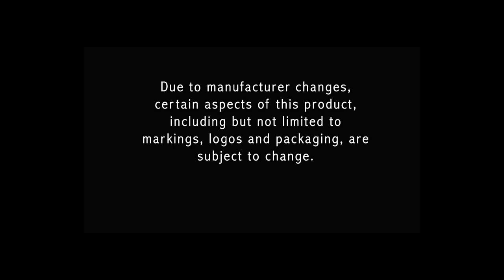60+ Ring Gauge Cigar Cutter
This cutter is for the big sticks. Machined ridges on the handles make this cutter super-easy to keep a hold of. This cutter is so beautiful, you can frame it, hang it on the wall and you've got instant art.